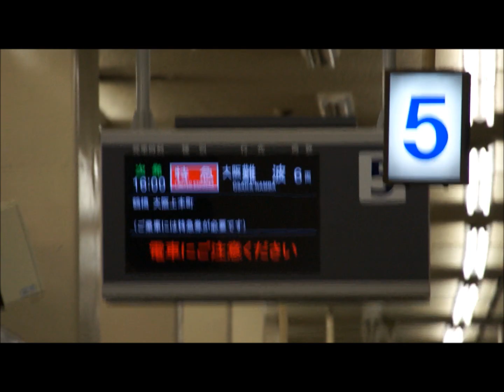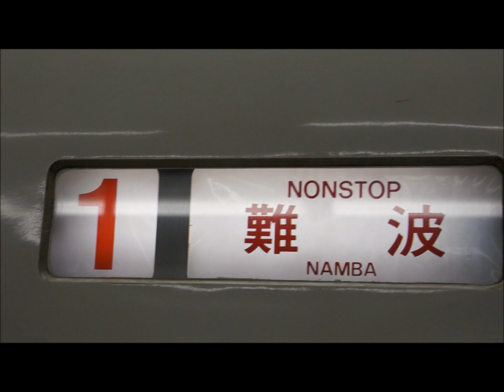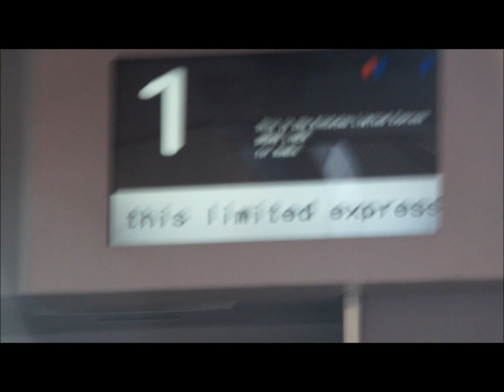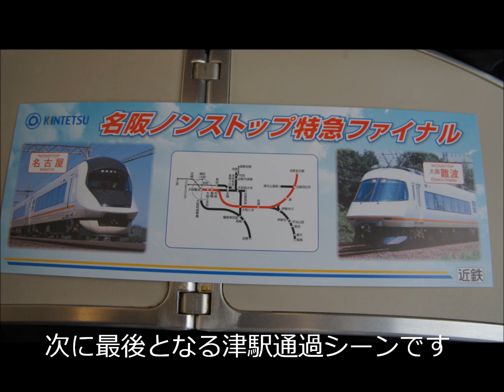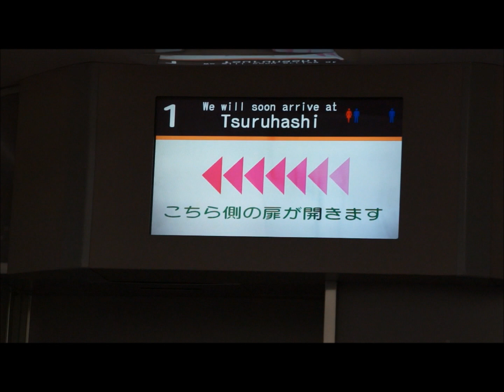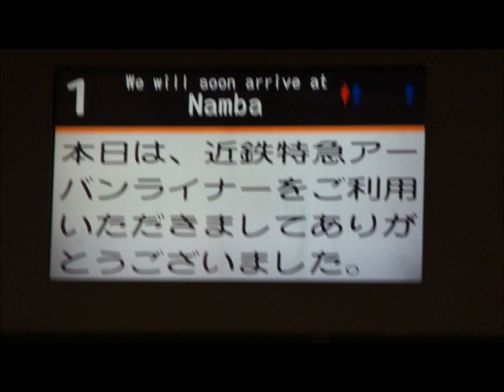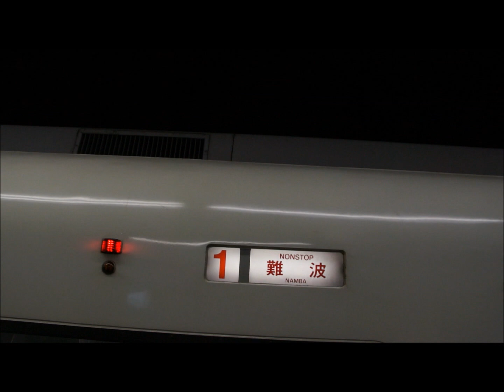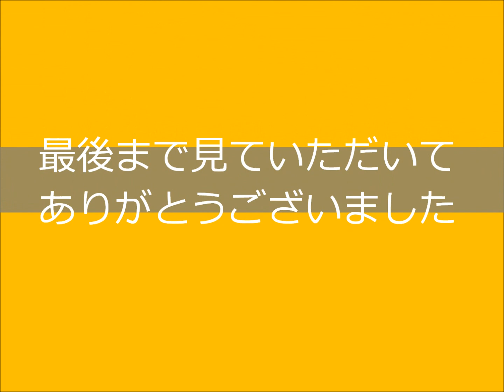名阪ノンストップ特急最後の運転の様子 大阪難波行き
2012年3月19日（月）撮影。近鉄名阪ノンストップ特急名古屋駅16時発大阪難波行きの最終運転の動画をまとめました。使用車種は21000系アーバンライナーPlusです。最初に名古屋駅到着シーンと花束贈呈するところを撮影し、車内放送（途切れていますが）と、乗車した記念に特急券台紙の画像をのせています。最後の津駅通過シーンもあります（後ろからですが）　ダイヤ変更で津駅に停車します。